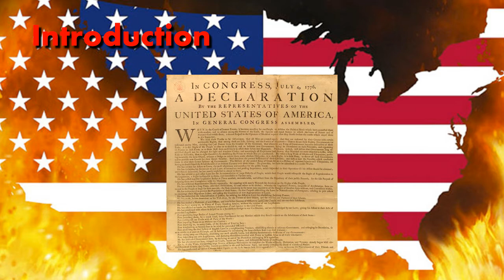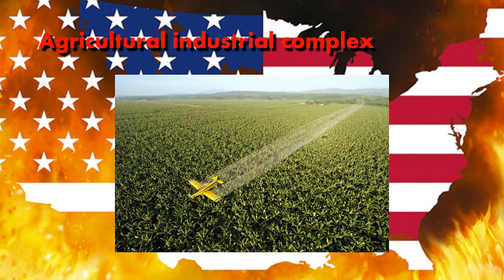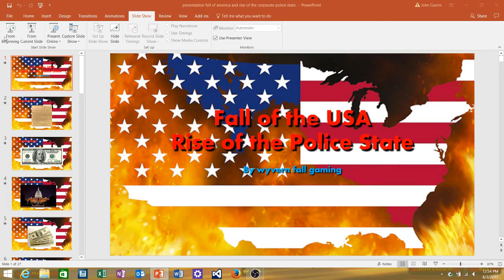fall of the usa rise of the police state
this documentary highlights the fall of the American dream
citations:
more surveillance programs
• XKeyscore
• ECHELON
• Carnivore
• DISHFIRE
• STONEGHOST
• Tempora
• Frenchelon
• Fairview
• MYSTIC
• DCSN
• Boundless Informant
• BULLRUN
• PINWALE
• Stingray
• SORM
Horrific law from Americas worst nightmare brought to life (read sub articles too)
THIS IS ALL IN AMERICA WAKE UP
Please note this is an unofficial video and is not endorsed by America or the ACLU in any way. For more information on politics and War, please